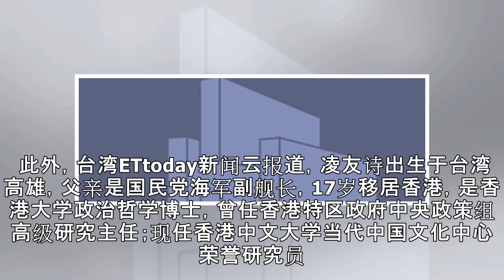批台籍政协委员凌友诗 台湾作家李敖儿子：恶心样板